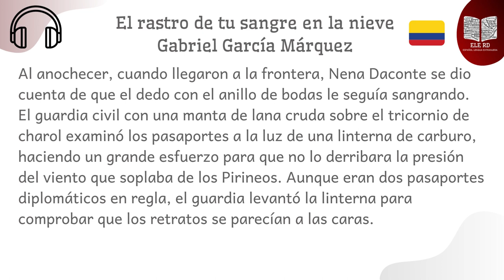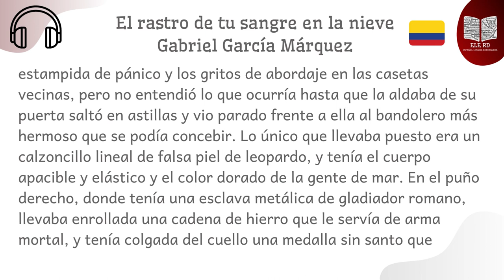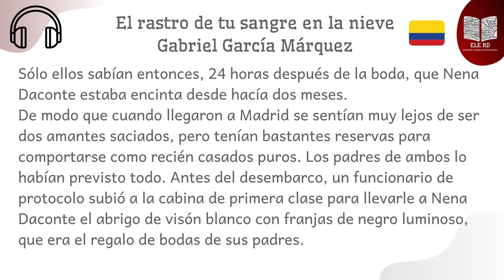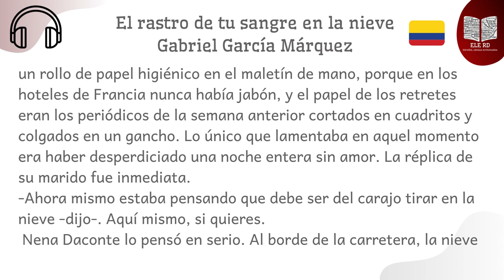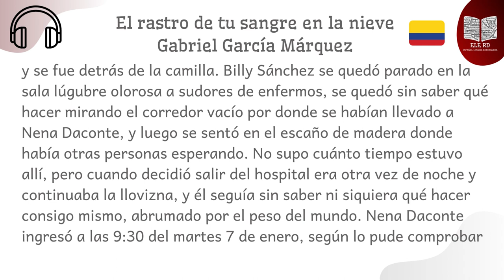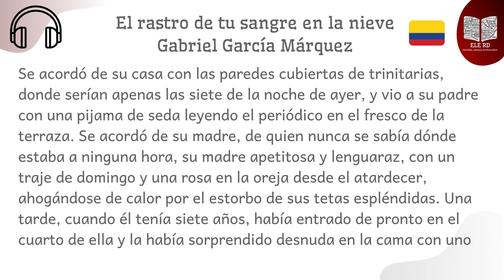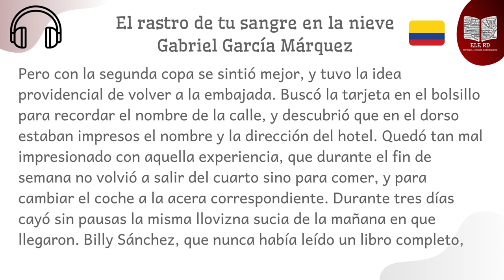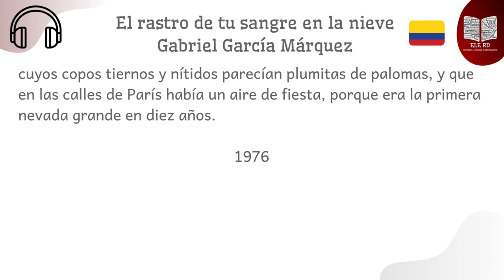El rastro de tu sangre en la nieve - Gabriel García Márquez 🎧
Desafía y practica tu comprensión auditiva en español. Lee y/o escucha. 📚🎧
22- El rastro de tu sangre en la nieve - Gabriel García Márquez / Doce cuentos peregrinos
Nivel: Avanzado